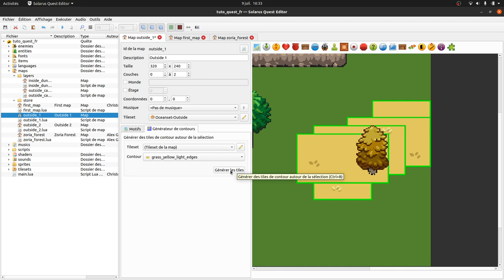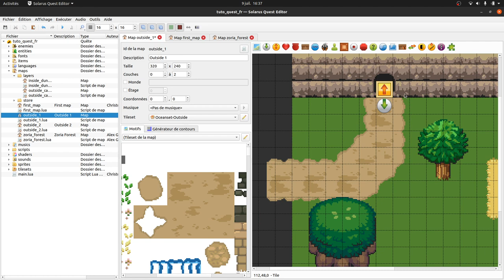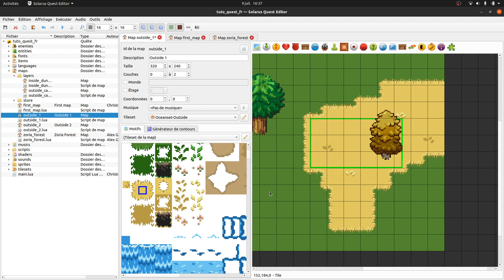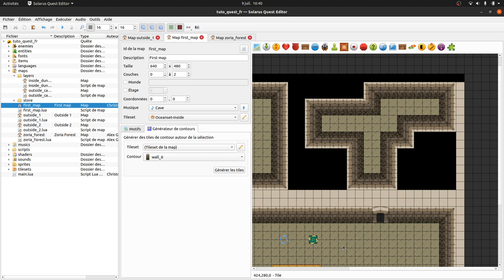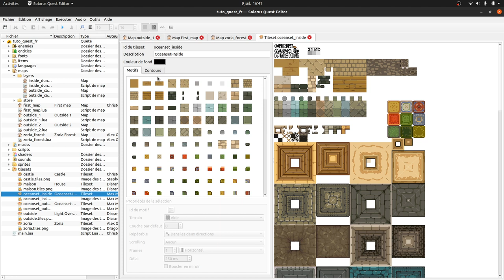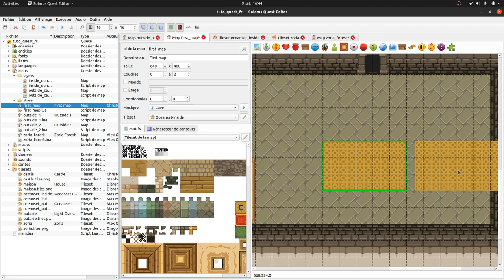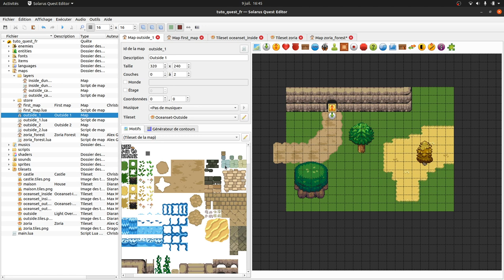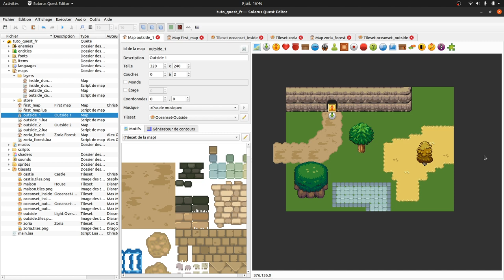Tutoriel Solarus 1.6 [fr] - #12 : Générer des contours automatiquement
Présentation du générateur de contours, aussi connu sous le nom d'autotiles.